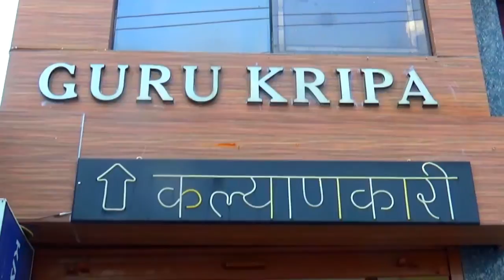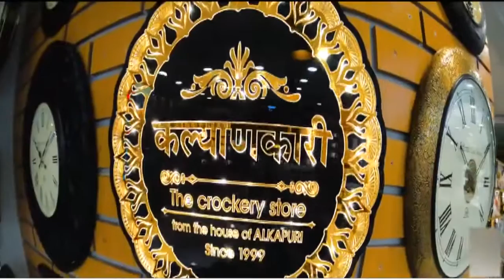अज्ञात परिस्थितियों में युवक की मौत